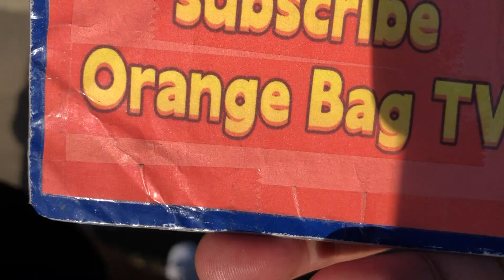Panagtagbo sa Mandaue 2023 Contingent 6 STREET DANCING Competition Panagtagbo Festival Mandaue Cebu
Panagtagbo sa Mandaue 2023 is the biggest celebration of feast the sacred meeting of Holy Family St. Joseph Mama Mary Child Jesus and Senyor Santo Nino. Panagtagbo FESTIVAL is celebrated through Festival Street Dancing and Festival Ritual Showdown. Panagtagbo sa Mandaue 2023 FESTIVAL held at Mandaue Sports and Cultural Complex Mandaue City Cebu Philippines. The Panagtagbo sa Mandaue 2023 STREET DANCING COMPETITION STARTED FROM A.C. Cortes to Mandaue Sports and Cultural Complex..